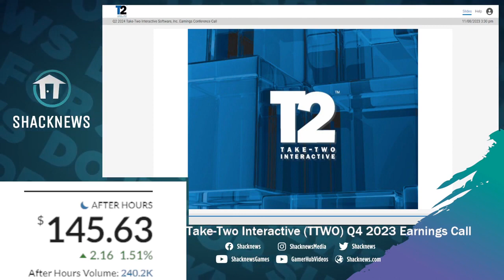TakeTwo CEO talks about monetizing Roleplay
Prodigy/NoPixel RP Grand Theft Auto V Roleplay Highlight Clips